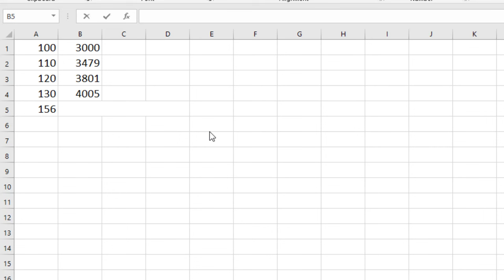The Forecast Linear Function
This function helps you extrapolate data that contains two sets of numerical values, which correspond to each other.
In this video, you'll see how to predict sales for the next three months, using a set of data that shows the number of sales for nine-month.